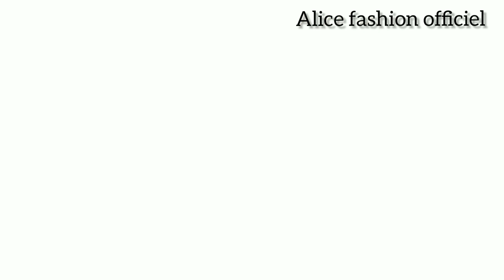une puissante dette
quand tu emprunte de l'argent à une fille malhonnête tu ne peux qu'avoir l'AVC

réalisé par Olinga TSOUNGUI
produit par Alice BAHINA

distributeur digital
William Seugnou